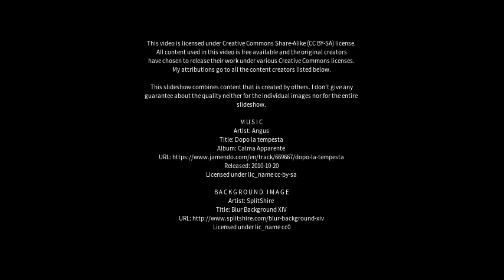Best places to visit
Best places to visit - Gorokan (Australia) Best places to visit - Slideshows from all over the world - City trips, nature pictures, etc.